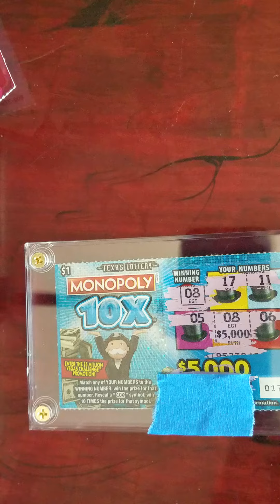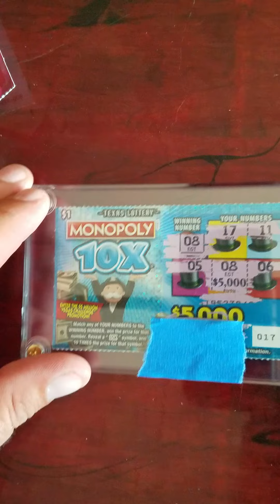Massive 1 Dollar Texas Scratch Off reveal.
Odds are 1 in 968,000 for this Jackpot win!

Come visit us on Facebook at the Texas Jackpot Lottery Club, we are having fun!